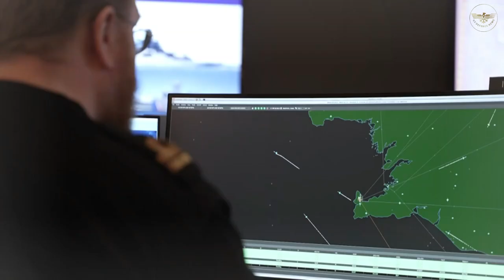Norwegian Air Force F-35s Complete Their NATO Deployment to the Icelandic Snows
Royal Norwegian Air Force F-35A stealth fighter in Iceland. Across Europe, NATO fighter jets are on round-the-clock duty, ready to take off in the event of a suspicious or unannounced flight near Allied airspace. NATO calls this activity Air Policing, which has been an integral part of NATO's integrated air and missile defense for 60 years.